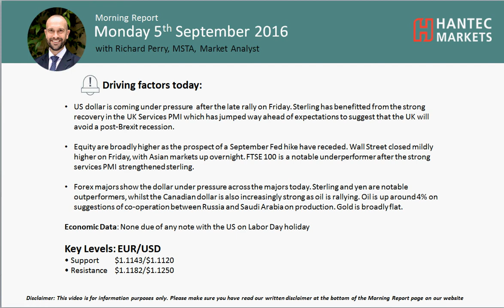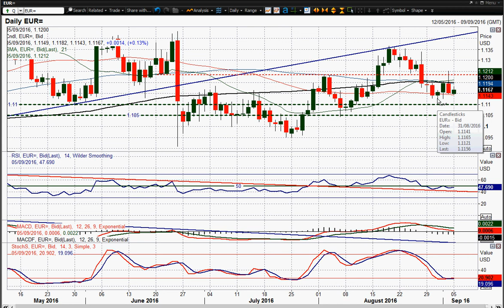EUR/USD 05/09/2016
WHat is the outlook for the euro and what are teh key levels to watch?